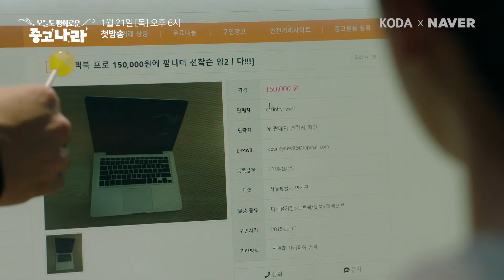Nara's Marvelous Days Teaser #2 (오늘도 평화로운 중고나라)